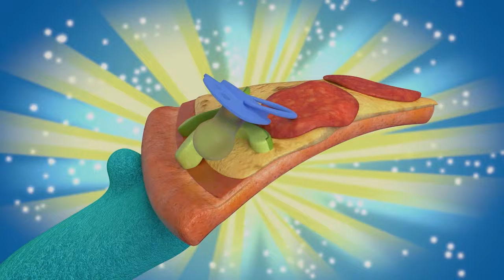Abby and Fuzzlies Rescues Mo & Bo from the Snow! ❄️ and MORE | Abby Hatcher | Cartoons for Kids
In this compilation of Abby Hatcher shorts, Mo and Bo decides to go on a fun sledding trip! As they were sliding down a massive hill, they notice they were going way too fast. Oh no! Mo & Bo are now stuck in a snow pile 😳 Can Abby rescue them from the snow?

Welcome to the world of Abby Hatcher, where Fuzzlies are real and everyone knows it! But Fuzzlies usually see the world differently than humans, which is often the source of wild and funny shenanigans! But luckily for everyone involved, Abby Hatcher is the ultra-adorable Fuzzly catcher! When things go sideways or a Fuzzly inflates to twice its size, Abby Hatcher is there to help smooth things out. Don’t miss the excitement, adventure, and downright hilarity in Abby Hatcher! Catch up with Abby Hatcher!

FACEBOOK:  abbyhatcherofficial   INSTAGRAM:  abbyhatcherofficial